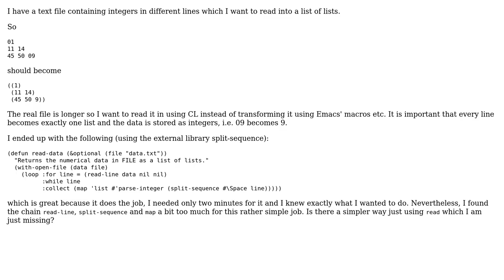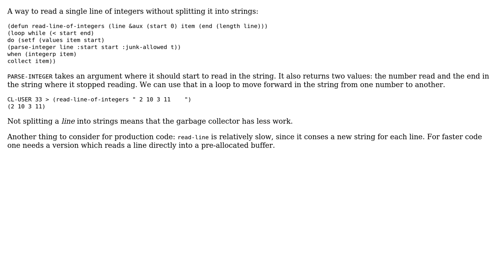Code Review: Reading lines of integers into a list of lists (2 Solutions!!)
Code Review: Reading lines of integers into a list of lists

With thanks & praise to God, and with thanks to the many people who have made this project possible! | Content (except music & images) licensed under CC BY-SA | Music | Images & others | With thanks to user Renzo user Rainer Joswig user Martin Buchmann and the Stack Exchange Network Trademarks are property of their respective owners. You are responsible for your own actions.